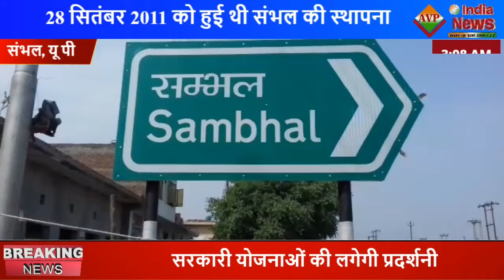कार्यक्रम की तैयारिओ की जानकारी लेते जिलाधिकारी व पुलिस अधीक्षक